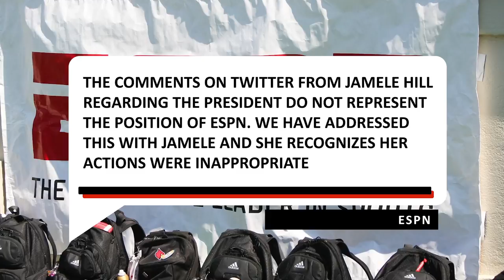ESPN Comments On Jemele Hill After Calling Trump A White Supremacist | SI Wire | Sports Illustrated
ESPN has released a statement on Jemele Hill's string of tweets Monday in which she ripped Donald Trump.